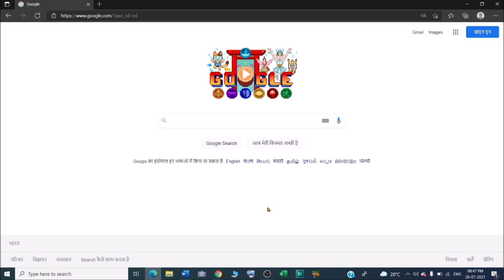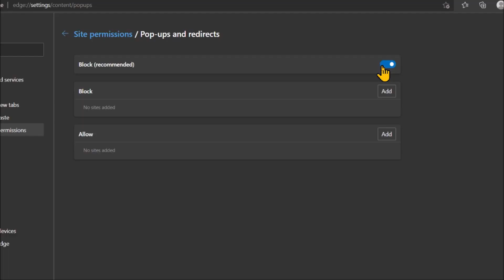How to enable or disable pop ups in Microsoft edge ?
In this video we will learn that how to enable or disable pop ups in Microsoft edge?

how we can enable or disable pop ups in edge -
1. Click the Settings and More ••• button on the upper-right side of the browser.
2. Click Settings.
3. Click Site Permissions.
4. Select Pop-ups and redirects and switch to toggle it between Off and On. Note: Set this option to Off to disable the pop-up blocker or On to enable it.

How to turn pop-up blocker ON or OFF in edge?
Microsoft Edge: How do I turn off the pop-up blocker?

YOU will find some tips & tricks to make easy your computer operations. I will try to provide maximum solutions here. Would request you to watch entire video and use pause button to understand that How to Enable or Disable Pop-up Blocker in Microsoft Edge?

I will upload some more basics of Microsoft edge popups in my upcoming videos. If you need any help with the related topic so kindly write it on comment section.

Keep watching.
Keep learning.